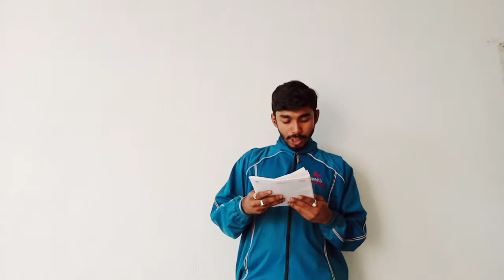QUASI CONTRACTS || AGREEMENT WITHOUT CONSENT IS VALID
Hello viewer,

And also all suggestion and cases Will be free for Tribals @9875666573

What Is a Quasi Contract?

A quasi contract is a retroactive arrangement between two parties who have no previous obligations to one another. It is created by a judge to correct a circumstance in which one party acquires something at the expense of the other.

The contract aims to prevent one party from unfairly benefiting from the situation at the other party's expense. These arrangements may be imposed when goods or services are accepted, though not requested, by a party. The acceptance then creates an expectation of payment.

KEY TAKEAWAYS

A quasi contract is a retroactive arrangement between two parties who have no previous obligations to one another.

It is created by a judge to correct a circumstance in which one party acquires something at the expense of the other.

The plaintiff must have furnished a tangible item or service to another party with the expectation or implication that payment would be given.

The defendant must have accepted, or acknowledged receipt of, the item but made no effort or offer to pay for it.

Understanding Quasi Contracts

Quasi contracts outline the obligation of one party to another when the latter is in possession of the original party's property. These parties may not necessarily have had a prior agreement with one another. The agreement is imposed by law through a judge as a remedy when Person A owes something to Person B because they come into possession of Person A's property indirectly or by mistake. The contract becomes enforceable if Person B decides to keep the item in question without paying for it.